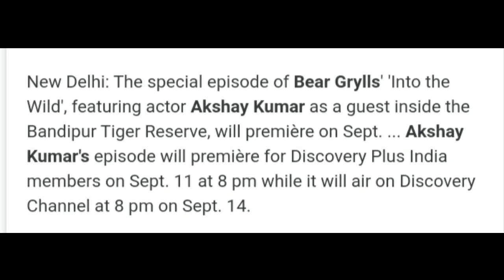Bear Grylls with Akshay Kumar on discovery plus india . StarNews अक्षय दिखे बियर ग्रिल्स के साथ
akshay kumar and bear grylls full episode in english,
akshay kumar and bear grylls full episode in bangla,
bear grylls with akshay kumar full show,
akshay kumar bear grylls funny,
akshay kumar and bear grylls full episode in telugu,